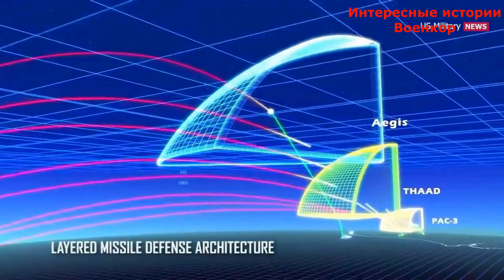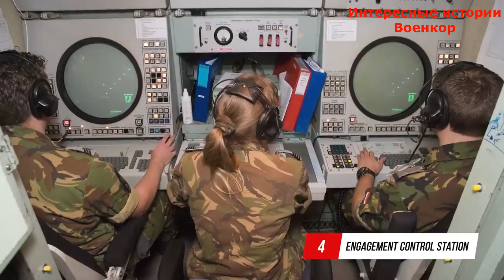MIM-104 Patriot. Сверхэффективный ЗРК для Украины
MIM-104 Patriot является универсальным средством противоракетной обороны позиционных районов войск на средних и больших высотах и предназначен для замены комплексов ПРО MIM-14 Nike-Hercules и ЗРК MIM-23 HAWK.
Наведение ракеты MIM-104 на цель осуществляется радиокомандным управлением с земли с помощью метода Track-Via-Missile - TVM (слежения через ракету). Летящая ракета принимает отраженный от цели сигнал наземной РЛС и ретранслирует его по одностороннему каналу связи на командный пост. Так как ракета в полёте всегда находится ближе к цели, чем сопровождающий цель радар, то отраженный от цели сигнал принимается ракетой более эффективно, что обеспечивает большую точность и более эффективное противодействие помехам. Таким образом, излучатель РЛС наведения работает на две приемные станции: приемник самого радара и приемник ракеты. Управляющий компьютер сопоставляет данные, полученные от наземной РЛС и от самой ракеты и вырабатывает поправки к траектории, направляя ракету в цель.